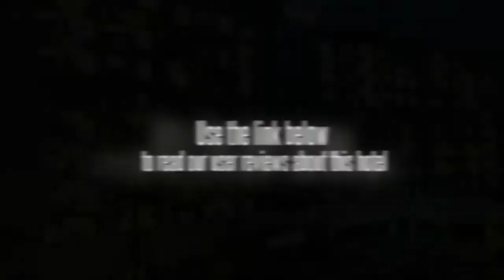Kensington Resort Chungju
The Journey of 365days at Kensington Hotelsand Resorts-My Dream Destination Kensington; Sailing, Climbing,Questing and freedom, the journey of 365days at Kensington Resort is about to begin!Kengsington Resort is a total entertainment resort with an extraordinary range of activities and experiences. With comfortable surroundings and great services to provide an indulgent atmosphere of leisure, kensington is the perfect place to relax and unwind. We invite you to experience the distinguished atmosphere and relaxation of the Kensington Chungju. We are located in center of S.Korea where you can enjoy the beautiful scenes and hot spring of Chung Ju Lake.